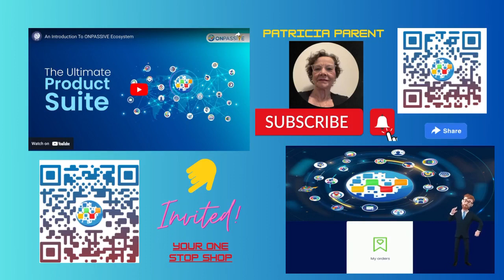Welcome and JOIN ❇️ONPASSIVE ❇️free ❇️OES ✅scan codes or ✅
-scan_codes_or_click_link,_ytchannel,_oes_free_solutions_inside_succeedbeyound_patricia parent_ _ashmufareh _Artifical_intellegence_resellers_Customers

and get back to me for more information.